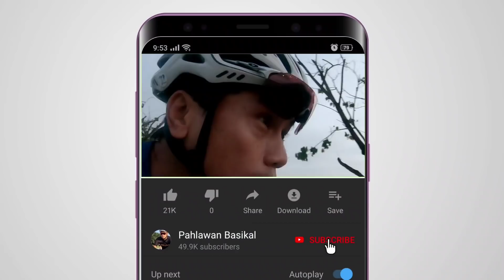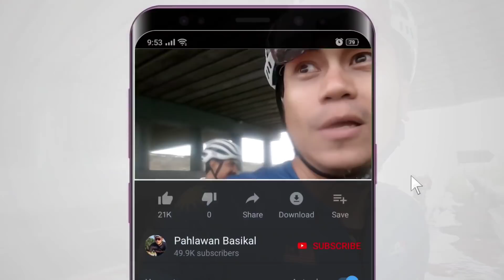KAYUH KE REMBAU, NYARIS DIREMPUH LEMBU!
Bismillah. Alhamdulillah.

Aktifkan sarikata (subtitles/closed captions) Melayu, English, Indonesia, 中国人.

00:00 Trailer
00:07 Intro
00:19 Berkumpul
01:37 Tayar Pancit no. 1
02:30 Bukit Hilang Ingatan
04:47 Pekan Seremban
05:40 Rantai Jatuh
06:12 Tayar Tubeless Pancit no. 2
07:04 Waghih Salai, Rembau
07:36 Pulang ke Putrajaya
08:21 Berlumba dengan Lembu
10:21 Pancit no. 3
11:01 Tamat